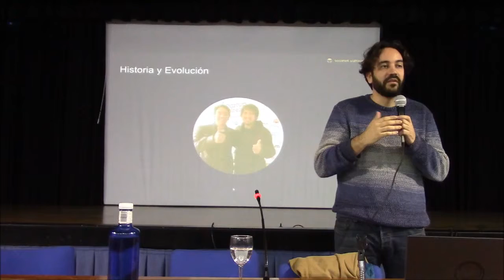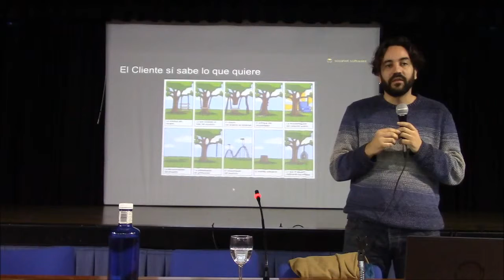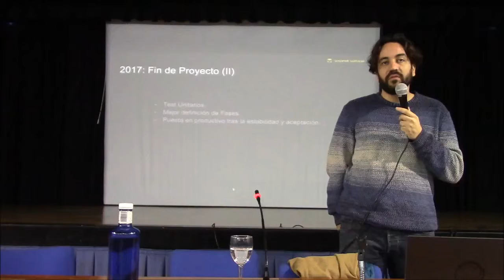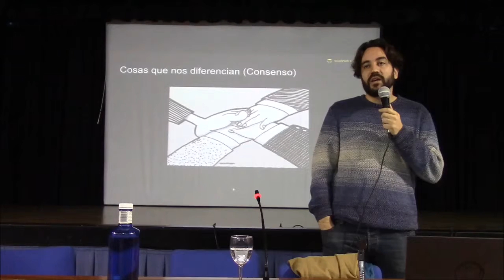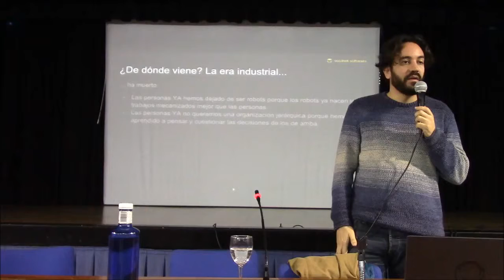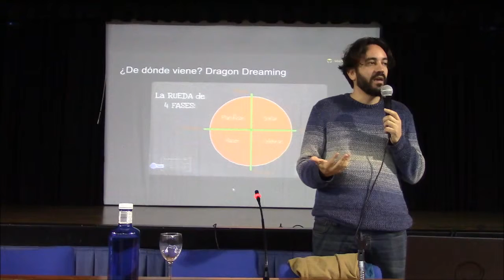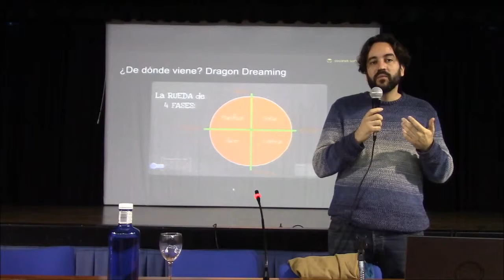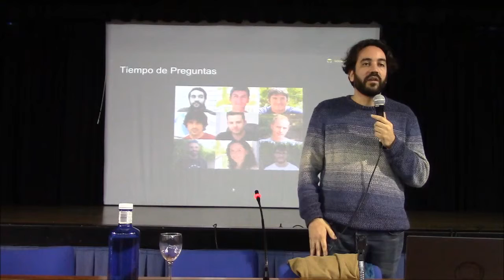Desarrollo de Apps móviles y proyectos Web en Sopinet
Fernando Hidalgo @hidabe - Repaso por las distintas metodologías de trabajo que se aplican e investigan en Sopinet Software, intentando romper siempre hacia la innovación empresarial y construyendo un equipo lo más horizontal y transparente posible.